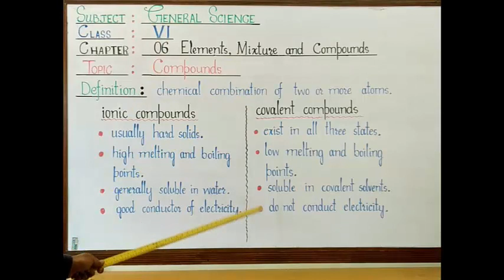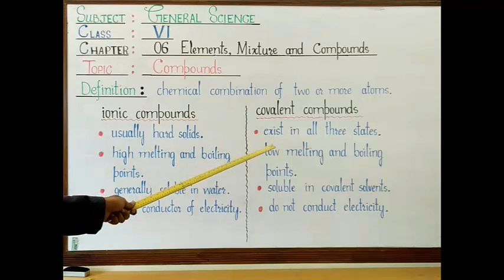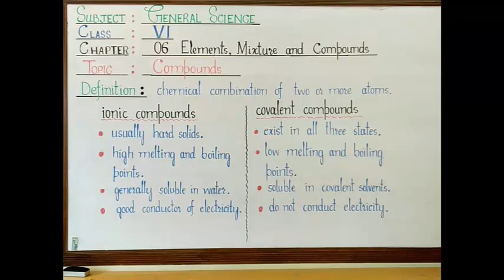VI SCIENCE (2T) LECTURE 20 Ch 6